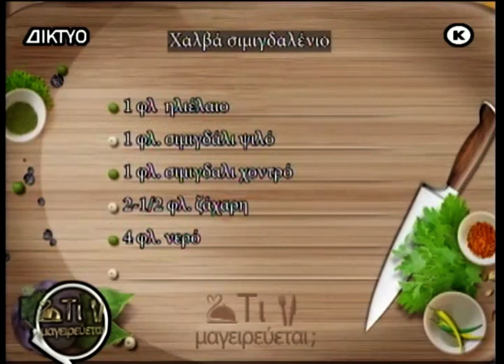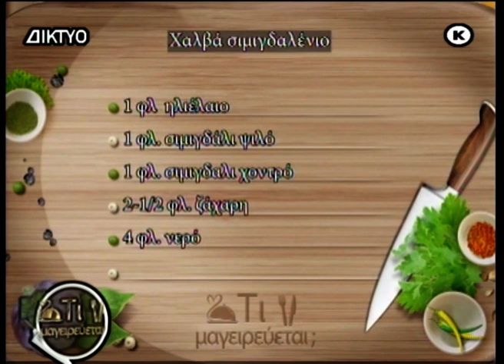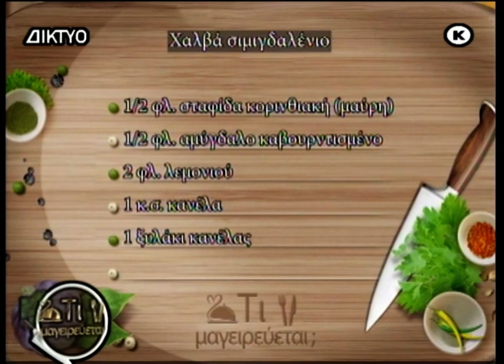Τι μαγειρεύται; 28 02 2023